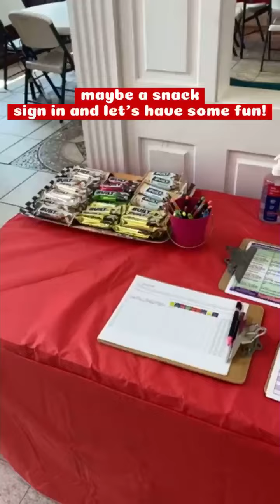Woodall's: A Place Where Fun and Working Out Come Together!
Cal, who is one of our trainers here at Woodall's Fitness and Performance, highlighting his personality and training with our client's!  Great video!
Come to Woodall's Fitness and Performance and it will change your life!